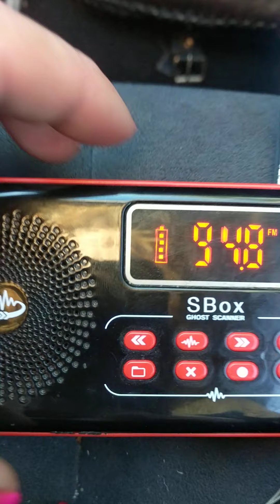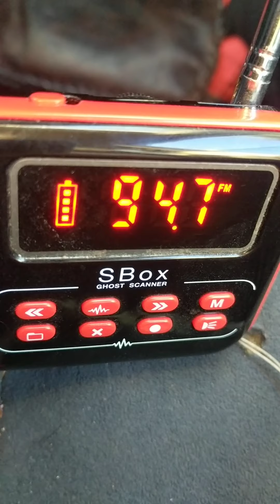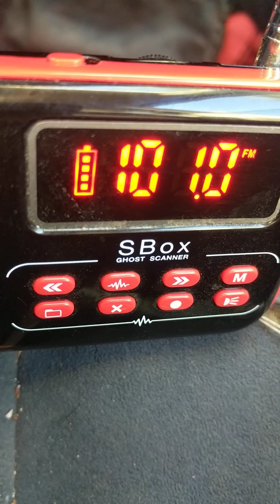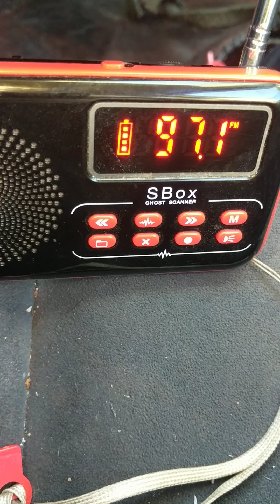ghostbox in a car!✔️